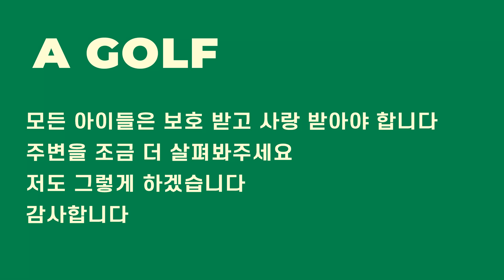▨A GOLF▨ 그립을 잡는 시선 / 좋은 골프 습관 만들기 / 골프스윙레슨 / 정승진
2022년 2월 11일 촬영 / 편집한 영상입니다.

감사합니다.

BGM
🎵🎵🎵 BGM